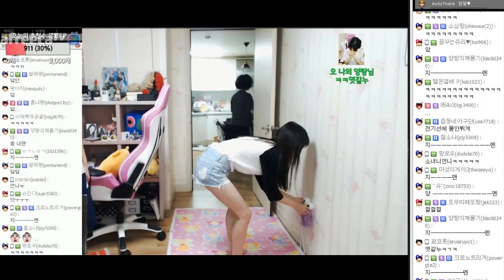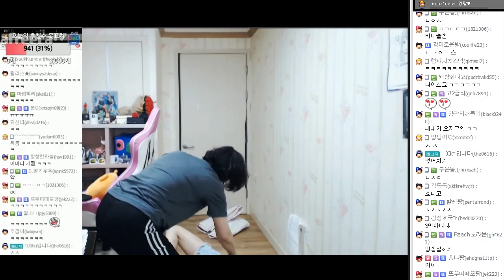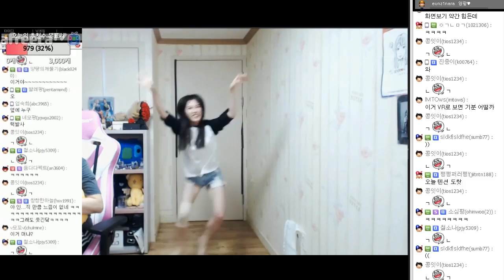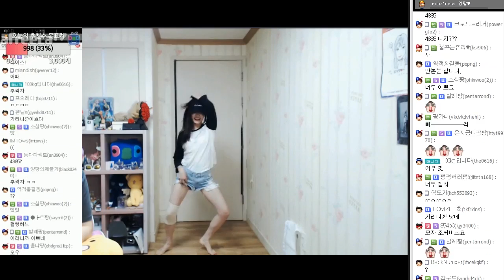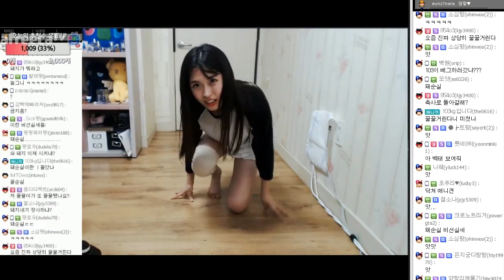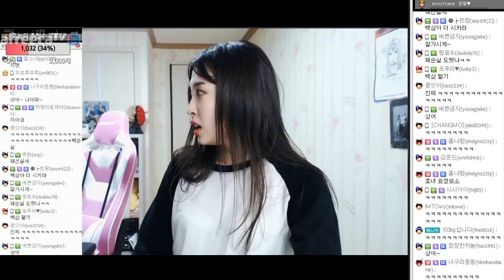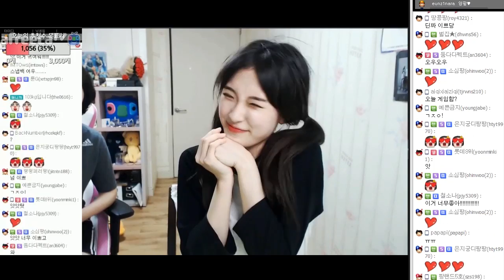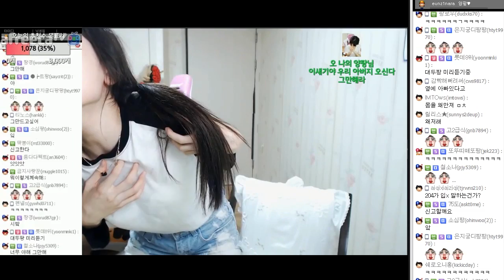가족들 보는 앞에서 충격적인 리액션 보여주는 양팡 ㅋㅋㅋ [17.07.14 #3] 양팡